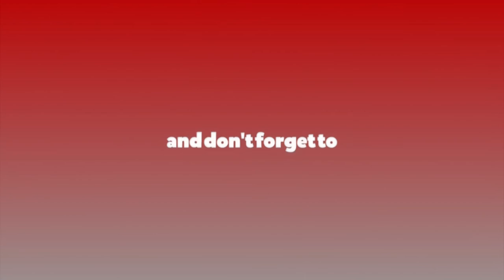एन्फा कार्यसमिति बैठकको निर्णय बारे जानकारी गराउँदै महासचिव इन्द्रमान तुलाधर